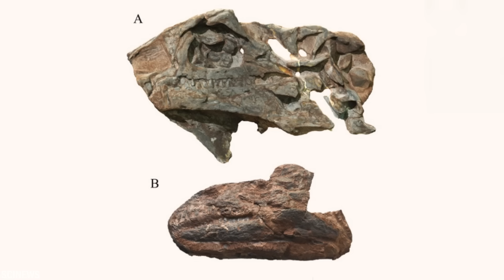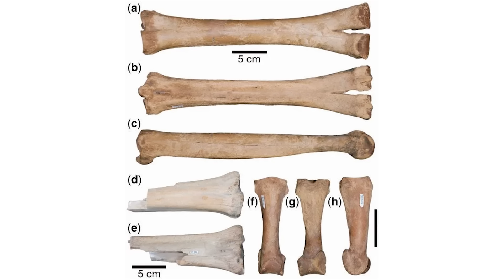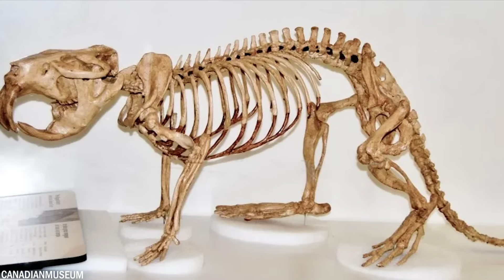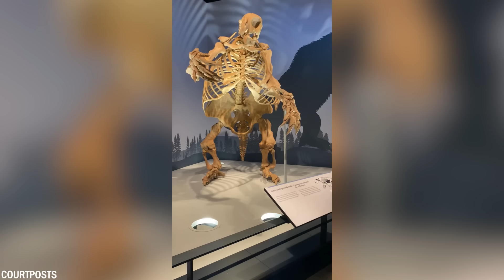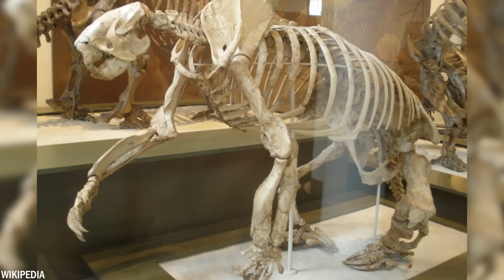20 Animali Preistorici Trovati Congelati Nel Ghiaccio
Animali preistorici vissuti migliaia di anni fa sono stati conservati per noi, congelati nel ghiaccio. Queste straordinarie scoperte gettano uno sguardo affascinante su un’epoca passata. Alcuni di questi resti congelati non solo rivelano come apparivano questi animali, ma forniscono anche indizi su come sono finiti lì. Oggi vi presentiamo 20 animali preistorici che sono stati scoperti congelati nel ghiaccio!